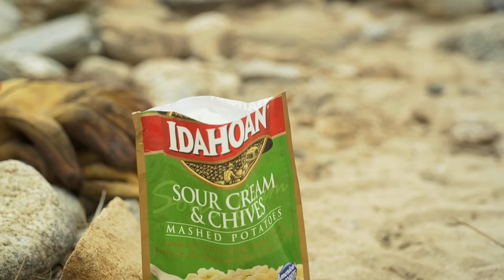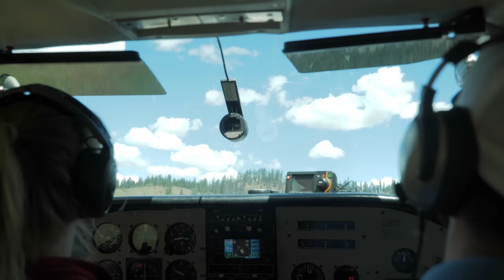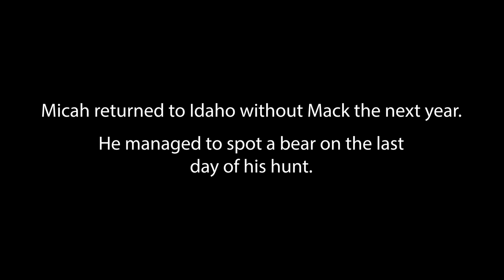Weatherby Hunts: Spring Black Bears in Idaho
In the first Weatherby Hunts series, two Weatherby employees, Mack and Micah, took to the Idaho backcountry in 2021 in search of black bears. The pair battled through burns, blow downs, and water shortages throughout but managed to punch a tag before the trip was over.